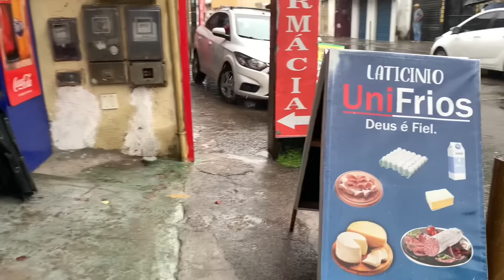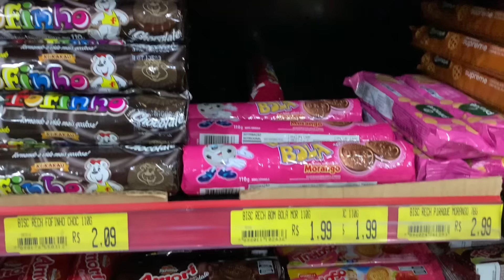Reaproveitando meu guarda roupa que quebrou/ Minha rotina de trabalho como diarista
Free Music for Videos 👉 Music by Joyce Soe - 10 weeks (voice memo)